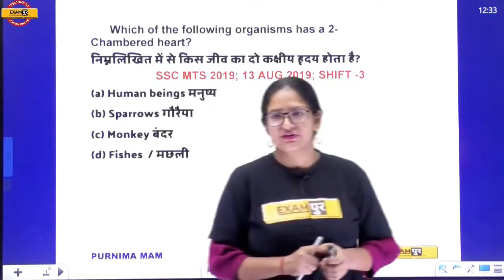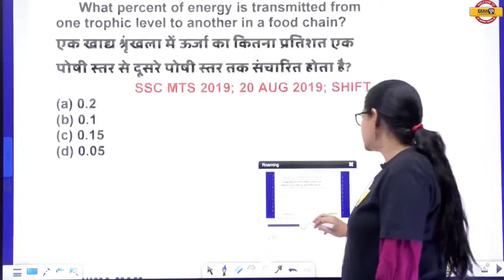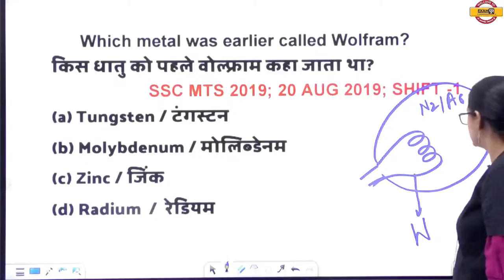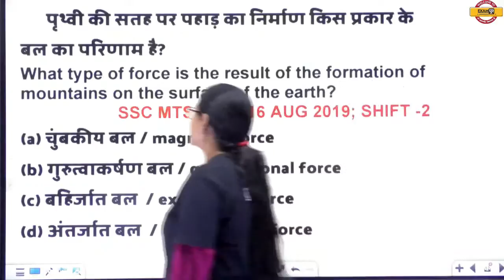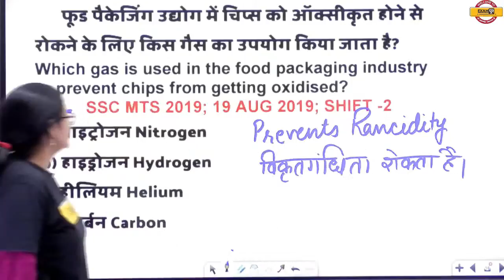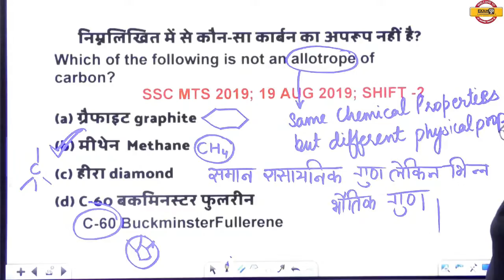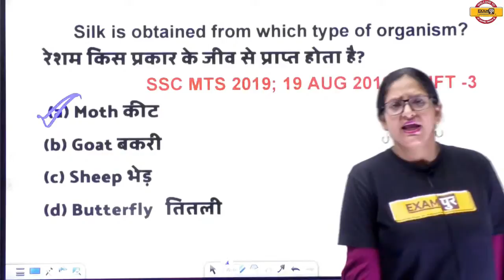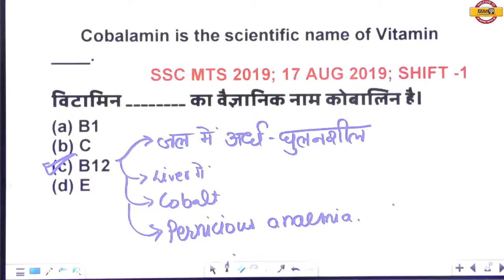SSC MTS चक्रव्यूह | Science Classes | Previous years questions | By Purnima Mam | 16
📲 (OUR COURSE) 📒📕
👉SSC GD आचार्य BATCH :-

👉FACE TO FACE SSC GD TARGET BATCH  :-
Price : ₹ 4999/-
👉FACE TO FACE LEKHPAL TARGET BATCH 01 :-
Price : ₹ 4999/-
👉FACE TO FACE BPSC TARGET BATCH 01 :-
Price : ₹ 9999/-